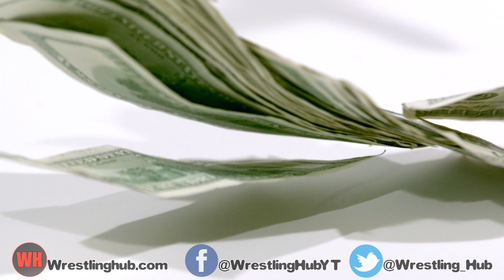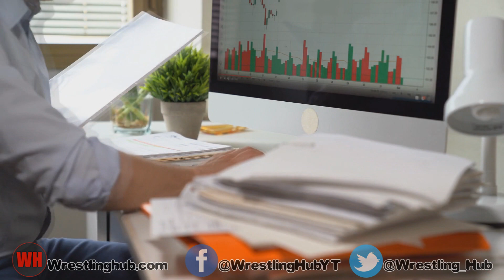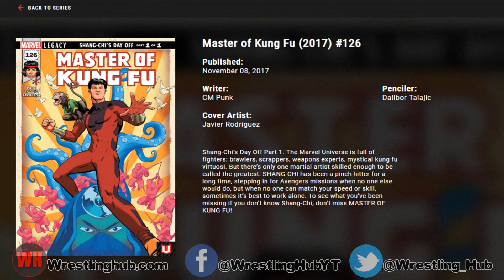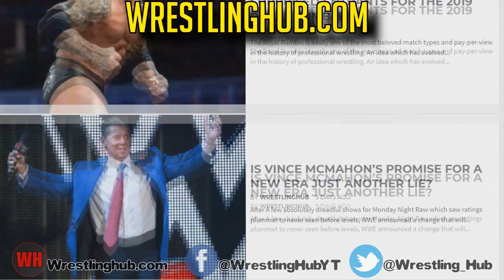10 Wrestlers With UNEXPECTED JOBS After LEAVING WRESTLING!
Wrestling is a highly profitable business for its members. Wrestlers can always forge out a decent living, especially if they are wrestling for places like the WWE or even AEW now. This sport has made multiple people millionaires and has become an aspirational job because of the financial security it can give. This means that many wrestlers can safely retire after their careers are over, or they go from performing inside a ring to the big screens of Hollywood. Wrestlers like The Rock, John Cena and Batista have made a seamless transition from superstardom in the WWE to the glitzy world of Hollywood. Many wrestlers even get hired by the WWE to become producers. These could be wrestlers like Finlay, Jason Jordan etc. However, despite this possible security, many wrestlers cannot stay in the wrestling business for long. Be it pursuing a passion for something else or the wrestling business not being sustainable for them, there are a whole lot of wrestlers with extremely weird or different professions after ending their WWE career. We are the Wrestling Hub and today we will be looking at 10 Wrestlers with Unexpected jobs After Leaving.